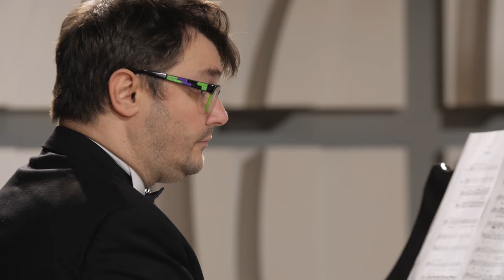L.Delibes- Lakme- Flower Duet (EwaTracz, Roksana Wardenga, Grzegorz Biegas)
Fragment Koncertu -  Opera Moja Miłość

Ewa Tracz - sopran
Roksana Wardenga - mezzosopran

Grzegorz Biegas - fortepian

Katowice Miasto Ogrodów
Katowice dla odmiany

Katowice Dział Edukacji Muzycznej  - Instytucja Kultury im.Krystyny Bochenek
Katowice Miasto Muzyki UNESCO

sala PSM Mieczysława Karłowicz w Katowicach